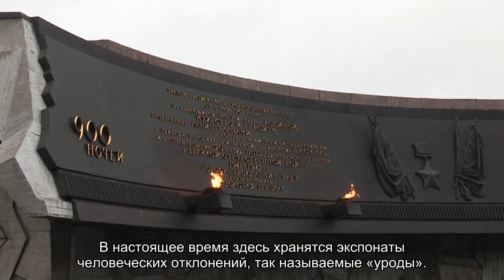Топ самых странных музеев со всего мира, посещение которых не входит в планы нормального человека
Содержание:Музей канализации в городе Париж, ФранцияМузей плохого искусства в Дедхеме, СШАМузей криминальной антропологии в Турине, ИталияМузей волос в Аваносе, ТурцияМузей этнографии и антропологии Кунсткамера в Санкт-ПетербургеМузей лапши быстрого приготовления в Осаке, ЯпонияМузей непреходящей красоты в Меллаке, МалайзияМеждународный музей туалетов в Нью-Дели, Индия Что у человека представляется в голове, когда говорят слово «музей»? Конечно, для большей []